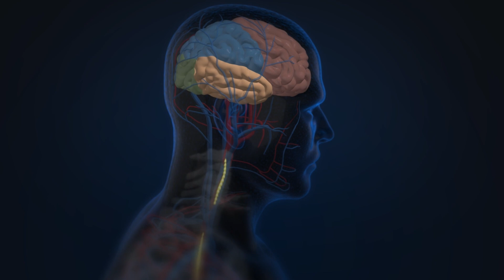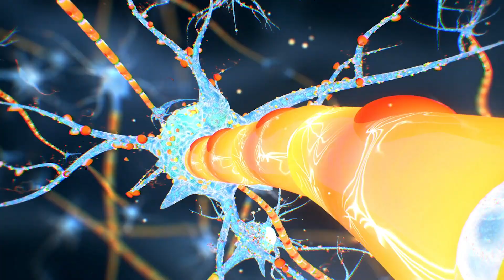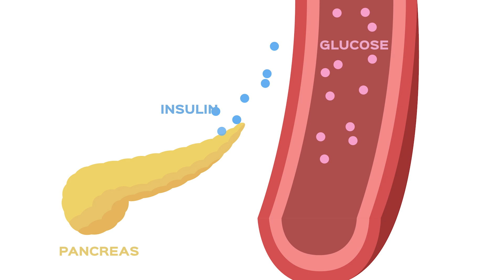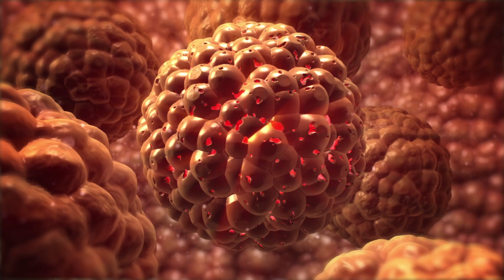Drink This to Melt Belly Fat│Dr. Umair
In this video, Dr. Umair will share with you an amazing natural tea that can help you lose belly fat fast. This tea is a super metabolism booster that helps you lose fat while you sleep.

This simple and easy tea is made of Chamomile, Apple Cider Vinegar, Lemon, and Cinnamon.

Chamomile tea is a natural relaxant, helps you sleep better and stimulates the pituitary gland to produce growth hormone. This as a result improves your metabolism.

Apple Cider Vinegar is known for its amazing health benefits. It can lower your blood sugar level and improve your metabolism to help you burn fat.

Lemons are full of vitamin C, antioxidants, and bioflavonoids that detox your body and improve the body function.

Cinnamon is known to lower your blood sugar levels and has anti-inflammatory properties. It boosts your metabolism to help burn fat fast.

To make this tea all you need is
1 cup of boiling water
1 chamomile tea bag
1 tablespoon of apple cider vinegar
Juice of half lemon
1 inch piece of cinnamon
I am Dr. Umair Hassan, a Research Scientist working at one of the top research institutes in the world. My MISSION is to create informative, RELIABLE, and FACTUAL videos about your health and fitness. The information shared in my videos is FACT-CHECKED, RESEARCH-PROVEN, and backed by SCIENCE. My GOAL is simple; share CREDIBLE natural remedies and nutrition tips to improve your health easily at home.